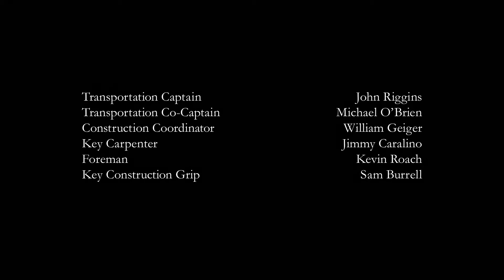Daredevil (2015) but it came out in 2003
Daredevil: Season 1, but with the sickest credits needle-drop awkwardly added on.

Also, negative comments about the best CBM of all time will be removed.

Footage: Daredevil (2015): Season 1.